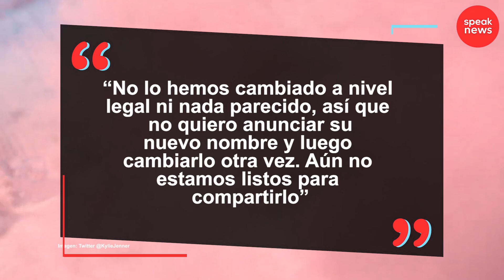Kylie Jenner revela la foto más tierna de su hijo junto a Travis Scott de la forma mas linda